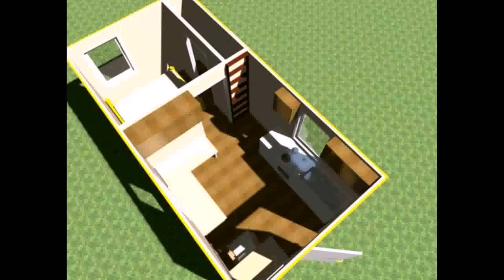Free Tiny House Designs And Floor Plans - DaddyGif.com (see description)